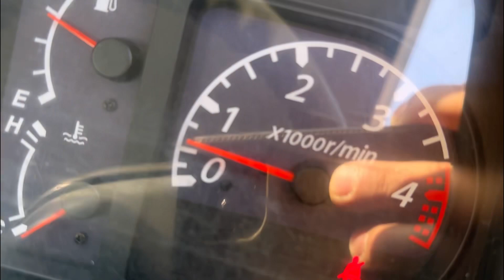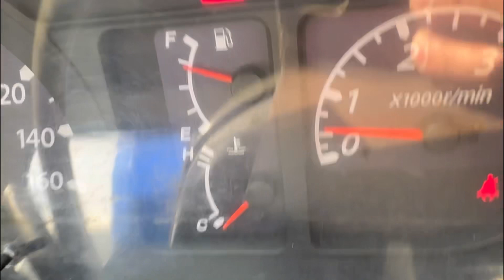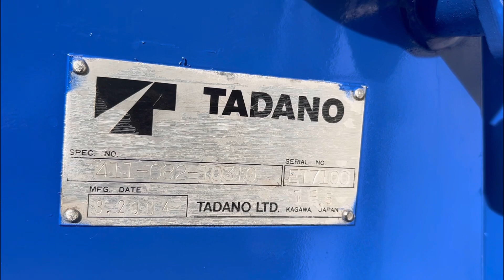中古クレーン販売情報 H16いすゞ エルフ3.5ｔ（ワイド超ロング）タダノZＲ263 3段クレーン ラジコン付きの作動確認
★ご成約済みです。ありがとうございました。
似たようなクレーンを探すなら、トラック123の「クレーン在庫一覧」をご覧ください。

足場材、型枠材、コンクリート製品など重量物の運搬に適した車両です。
床鉄板、鳥居鉄板、あおり穴など架装されており、即戦力で使えます。
小型3tトラック、ワイド超ロング仕様のラジコン付の3段クレーンです。
この車両は排ガス適合車ですが、(排ガス浄化装置)はついていませんのでマフラーに溜まったススを燃やす手間がなく、シンプルでメンテナンスしやすい車両です。
シャーシ・足回りのサビ見られず、弊社にてインジェクター交換・エンジン水回りオーバーホール、ラジエター交換、クーラー・ファンベルト交換済の再生中古トラックです。

【中古タダノクレーン販売】小型3tトラック
H16 日産アトラス イスズエルフOEM 3.5t ワイド超ロング 3段クレーン ラジコン フックイン
タダノZR263 荷台L437 エンジン整備・全塗装済 中古トラック

車両型式:KR-APR72PR エンジン型式:4HJ1 排気量:4.98L 燃料:軽油 排ガス適合 ターボなし
AC PS PW AB ETC 左電動ミラー 6速MT(クラッチフリー)
アイドリングストップ HSA(坂道発進補助装置)

荷台寸法:L437 W208 H38 床鉄板 高床 地上高:100cm
アオリ穴4対 アオリ水平チェーン
鳥居鉄板張り 鳥居フック4個 荷台下工具箱

TADANO 3段クレーン ラジコン フックイン
型式:ZR263
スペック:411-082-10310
シリアル:ET7100
製造年月:2004(H16)年3月

ラジコン受信機:RCS-MC3
製造番号:018178
ラジコン送信機:RCS-MM2
株式会社 タダノ

タイヤサイズ:225/80R17.5 123/122L 9分山
スノータイヤ(ミックス)です。

エンジン、ミッション、クレーン正常に作動します。
クレーンのブームはタレなく、ラジコン付ですので吊荷の近くでのクレーン操作が行えます。
車両全塗装済、シャーシ、下回りにサビ・腐食等見られません。
イスズエルフOEM車なので、車体のメンテナンス等はいすゞ自動車で可能です。
内装は年式相応のキズやスレはありますが、運転席シートは修理済です(柄違い)
荷台アオリに年式相応のキズや小さなヘコミが見られます。
走行10.1万kmですが、エンジン整備を行いましたので安心してご使用いただけるかと思います。
インジェクター交換・エンジン水回りオーバーホール(OH)・ラジエター交換・クーラー、ファンベルト交換済です。
(エンジン水回りOHは、ラジエーターなどの冷却関係のゴム(ホース)類、サーモスタッド等、
経年劣化している部品は交換し、オーバーヒートを防ぐ為の整備です。)
ワイド幅、超ロングボディなので、型枠や足場材、鉄筋を積むのにおススメの車両です。
この車両は一時抹消中で、車検整備はついておりません。
検査を受ける際に積載などの重量が多少変わる場合もあります。
建設業や運送業、土木・型枠・足場・鉄筋・重量物・コンクリートブロック・解体や産廃、
造園・林業・鉄工所等の様々な多業種の作業現場でお使いいただける車両です。

リサイクル料金、陸送費用やクレーン年次点検等は別途費用が必要です。
ご購入時に車体のみ・予備検査受け・車検受け納車とお選びいただけます。
お見積もりをご希望される場合は、ファックス番号またはメールアドレス、ラインIDをお知らせいただけますとスムーズな対応ができます。
現車確認可能です。ご来店の際は事前に必ずご連絡をお願いします。
ぜひ友だち追加をお願い致します。

【検索方法】
ラインアプリから検索に「トラック123」と入力してから検索の下に公式アカウントを押してから実行です。

大阪から全国へ、各種中古トラックを高品質かつお求めになりやすい価格にて
お客様がお仕事で安心して使っていただける車両を販売しております。

有限会社フリーマーケット123
TRUCK123:本店 中古トラック買取・販売

(京阪 河内森駅の踏切を超えて3本目の電柱より広告が出ておりますので、広告に従ってご来店願います)

グーネット TRUCK123(トラック123)店舗紹介

カーセンサー店舗紹介 TRUCK123(トラック123)

中古トラック販売店 フリーマーケット123 ヤフーSHOP(大阪府交野市)

フリーマーケット123 トラックバンクSHOP 店舗と販売情報